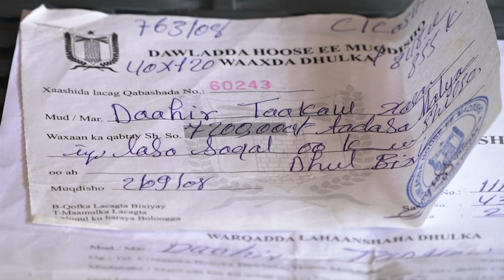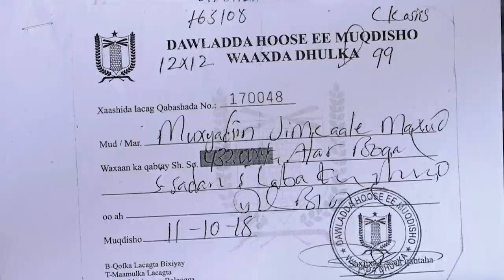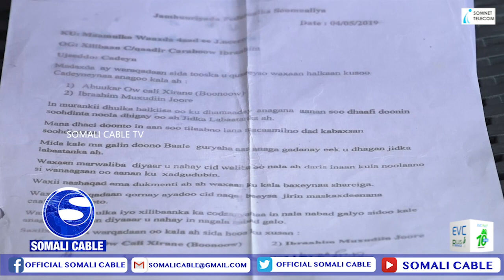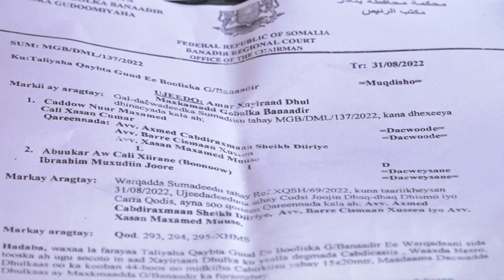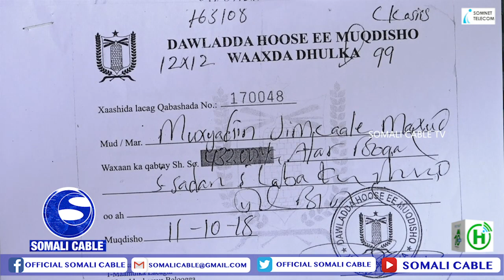Shacab iyo Ganacsato cabasha ka muujiyey saraakiil katirsan Ciidanka Dowlada oo ay sheegeen in ay bo